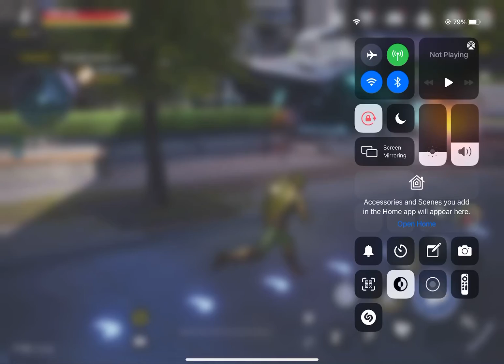Marvel future revolution | Gameplay | August 2021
Marvel Future Revolution | Gameplay | 2021